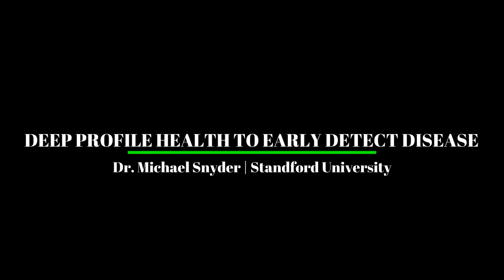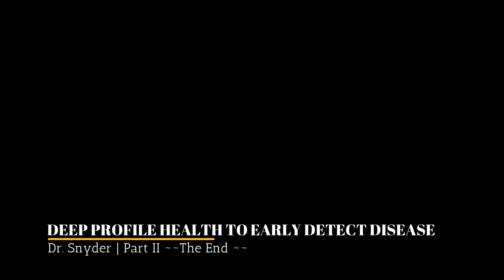Deep Profile Health to Early Detect Disease | Dr. Michael Snyder | Stanford University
Dr. Snyder is the Stanford W. Ascherman Professor and Chair, Department of Genetics and Director, Center for Genomics and Personalized Medicine at Stanford University. He is a leader in the field of functional genomics and proteomics. Seminal findings from the Snyder laboratory include the discovery that much more of the human genome is transcribed and contains regulatory information than was previously appreciated, and a high diversity of transcription factor binding occurs both between and within species. He has also pioneered the use of different state-of-the-art “omics” technologies as well as wearable devices for managing human health.

In this video, Dr. Snyder will discuss with us the benefits and methods of checking your health in depth when you are well so that you can quickly detect and react to issues as they arise, leading to better health outcomes.